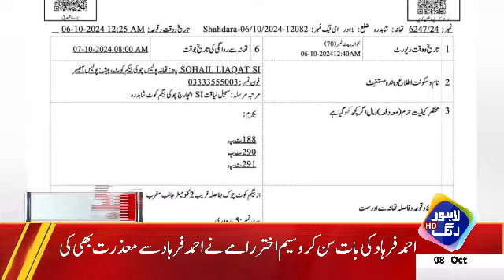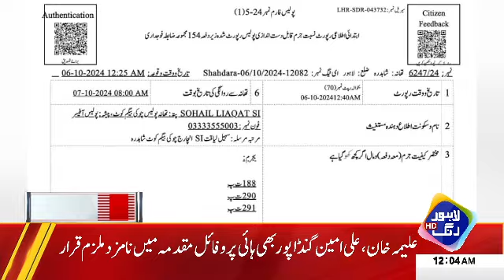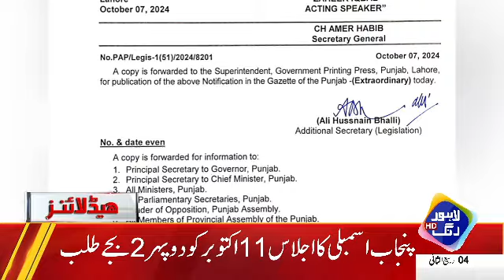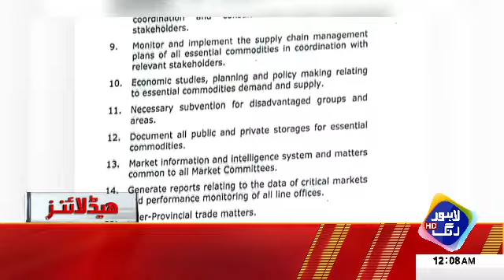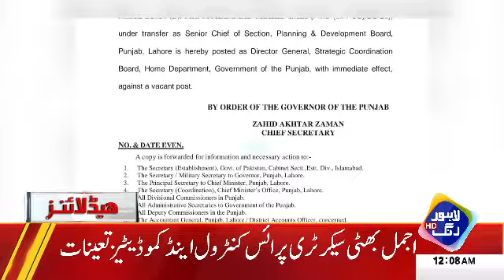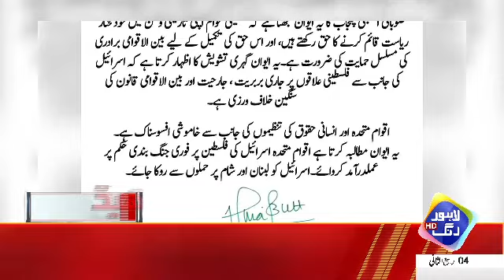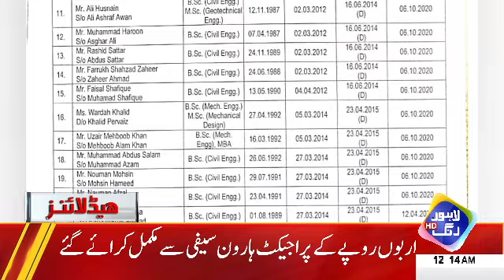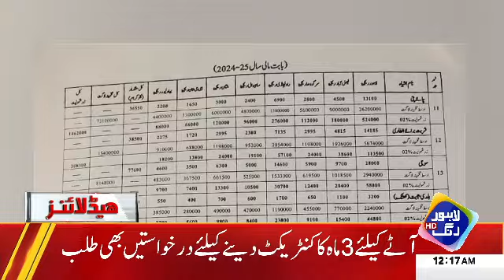Ali Ameen Ganda Pur Ka Drama Be Niqab | Headlines 12 AM | 7 October 2024 | Lahore Rang